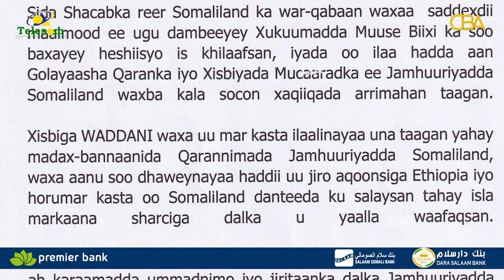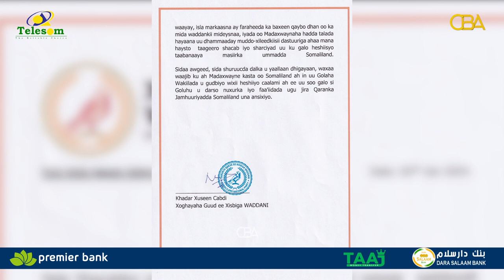Xisbiga waddani oo ka hadlay mowqifkiisa ku aaddan heshiiska Somaliland ay la gashay dalalka....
Xisbiga waddani oo ka hadlay mowqifkiisa ku aaddan heshiiska Somaliland ay la gashay dalalka Soomaaliya iyo Itoobiya.